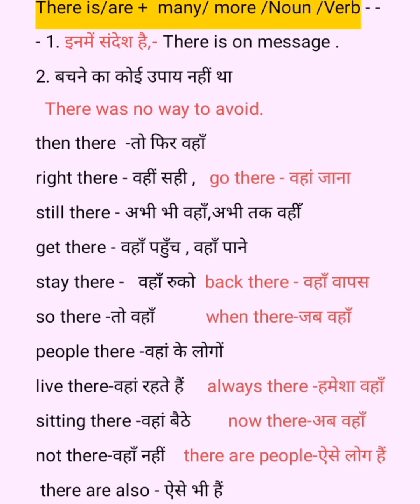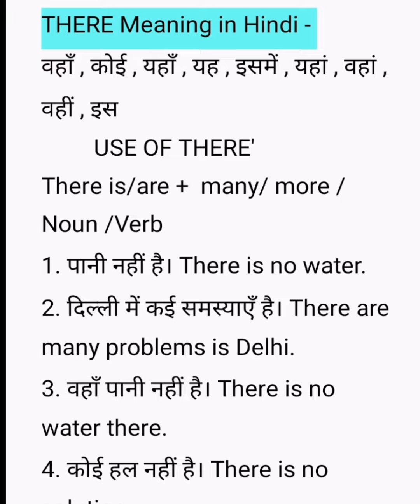use of There